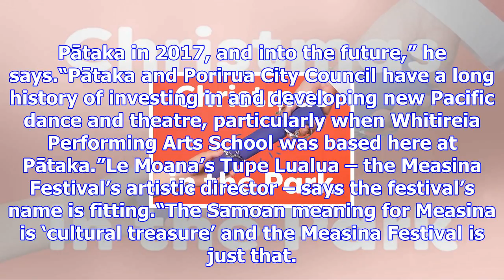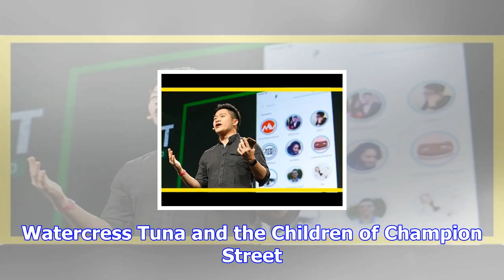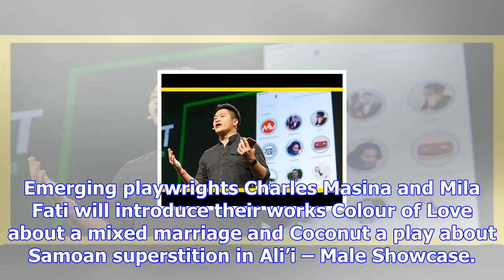Measina festival – porirua’s contemporary cultural treasure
Friday, 10 November 2017, 2:45 pm Press Release: Porirua City Council Measina Festival – Porirua’s c...